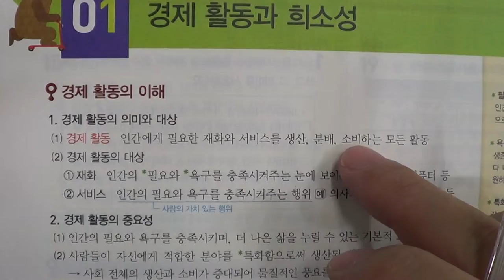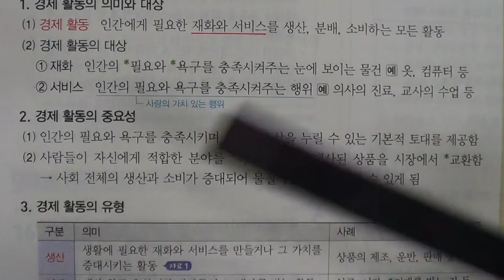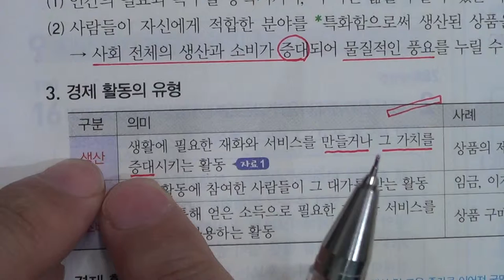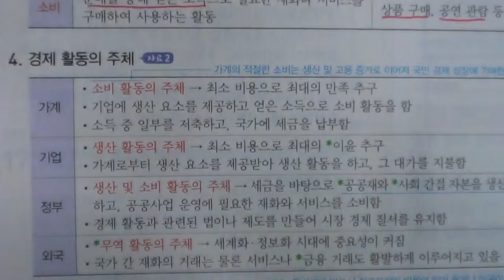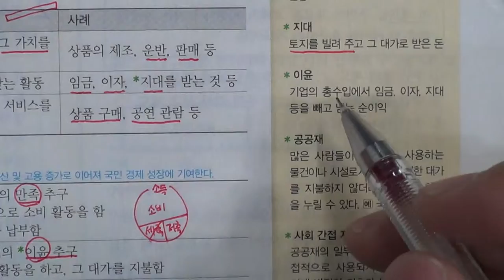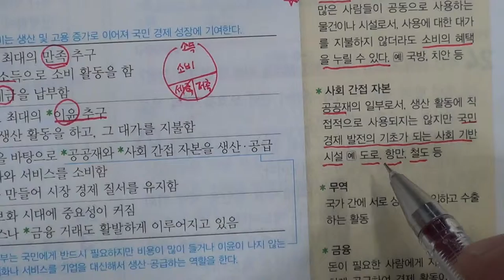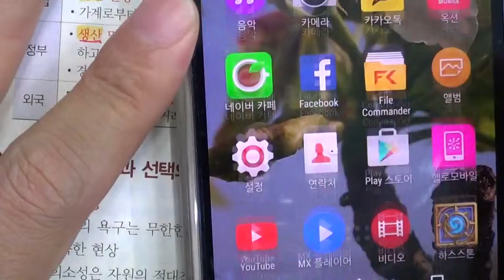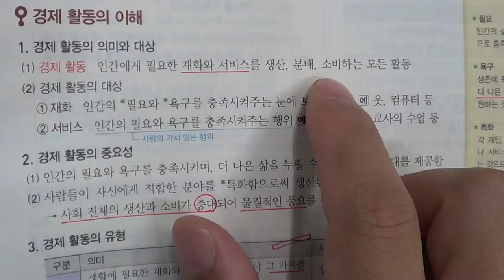■중등부 1학년 사회 13단원 1 경제 활동과 희소성■2학기 중간고사■송도신도시 송도 학원 종합학원 신송중 박문중 신정중 해송중 먼우금초 신송초 송원초 송명초 명선초 신정초 해송초